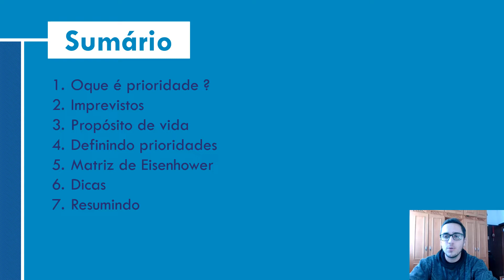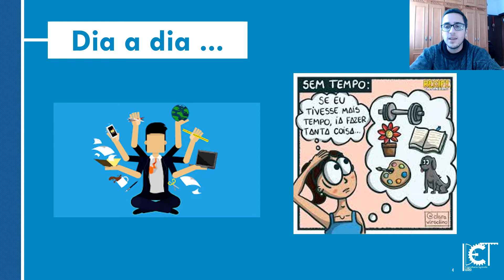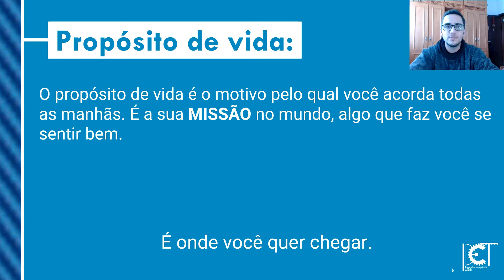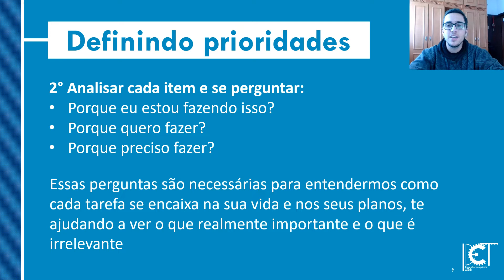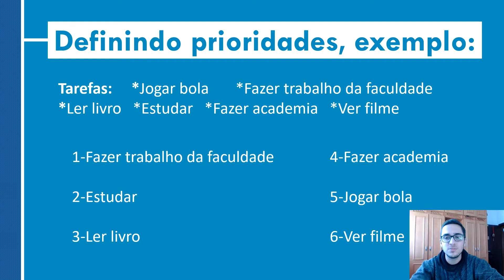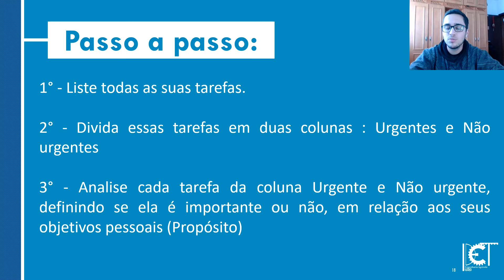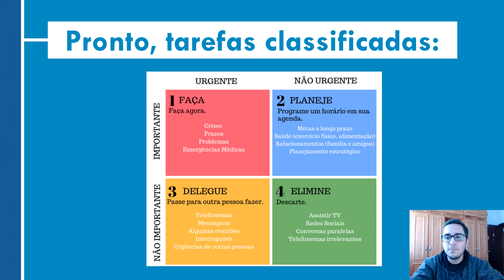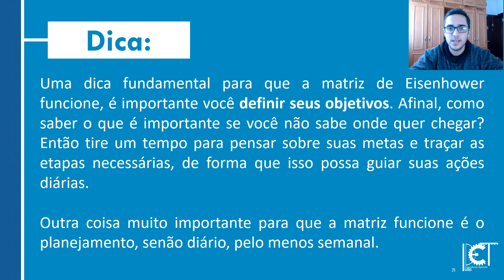Definição de Prioridade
Entendendo sobre a definição de prioridade.